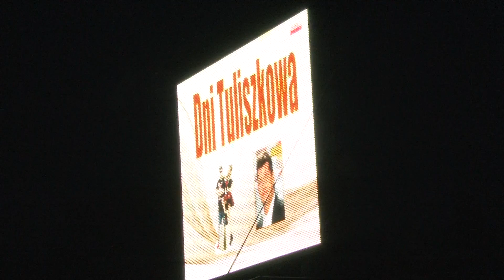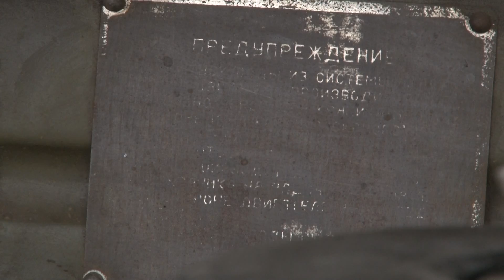DNI TULISZKOWA 2015